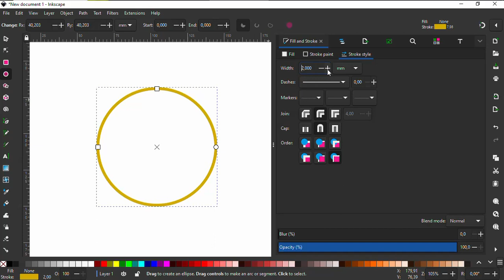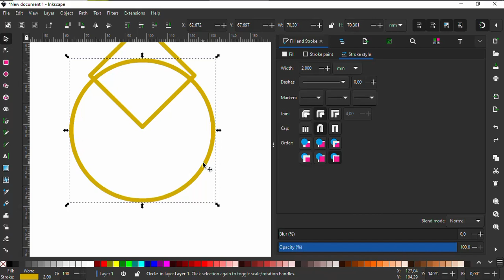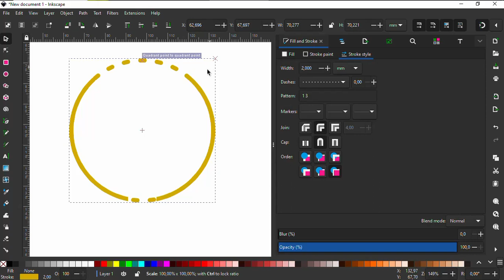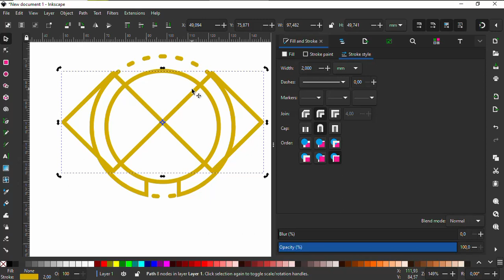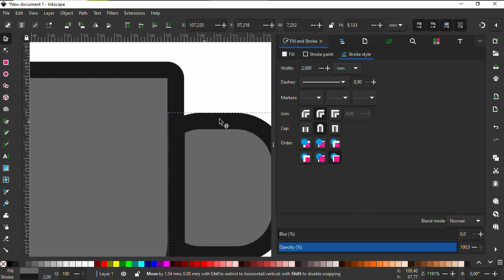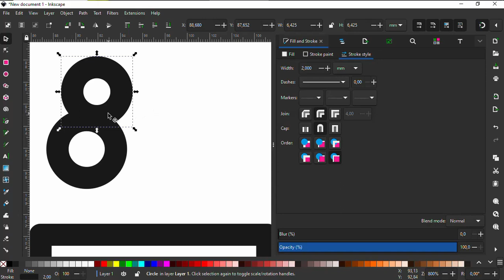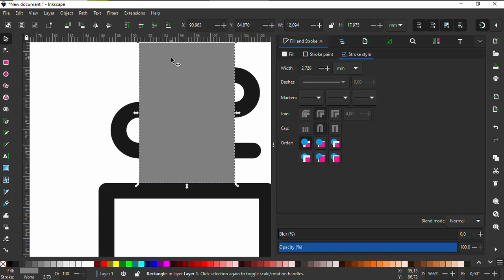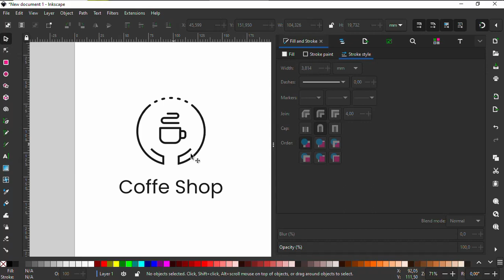Membuat Logo Warkop di Inkscpe